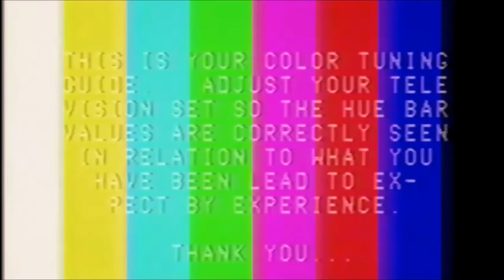A las 9 en el 13: infórmate con Teletrece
El mundo avanza y todo cambia, pero hay algo que sigue igual. A las 9, en el 13, cada día, infórmate con Teletrece